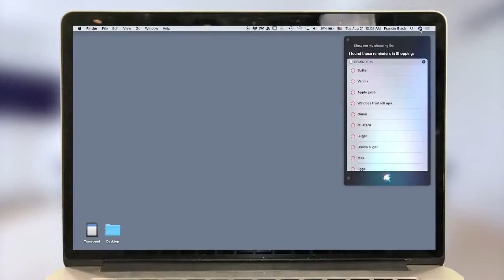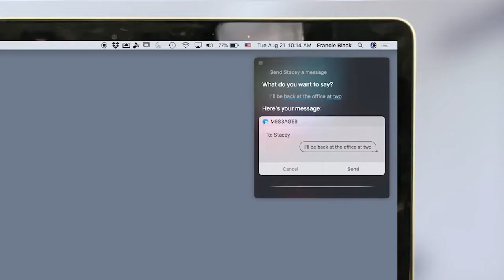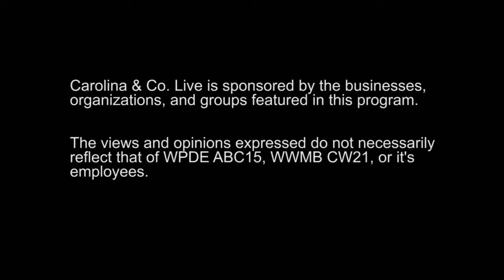08/27/18- Carolina and Co. LIVE with Cecil Chandler and Amanda Seller6